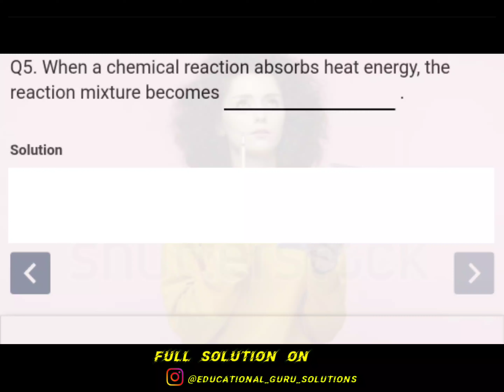Chemistry Term 1 Important Questions | Cbse class 10 | Exam 2021 - 22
This will clear all your doubts and Fear About The MCQ questions . It will Help for your Board Examination Preparation and will help to score more.

Free Cources Of Top Website
Hello Students This Video Contain Full information about How you will get all paid cources for free for your board exam preparation.

educational Shorts,
educational Shorts video,
educational Shorts clips,
educational Shorts video clip,
physics shorts video,
cbseclass 10,
board exam,
cbse class ,
cbse Most Important Questions,
most important question class 10,
vvi question class 10,
educational guru shorts,

class 10 social science important question 2021 cbse board,
class 10 social science important chapters,

cbse class 10 social science important question and answer for board exam 2022,

vvi question 2020 10th,
vvi questions,
vvi question 12th physics,
vvi question 2020 12th,